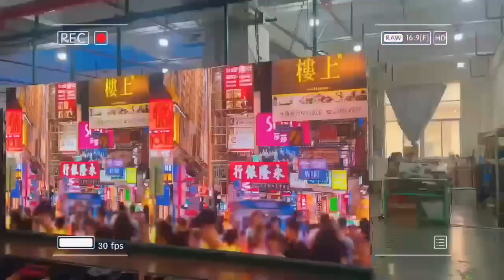Led display screen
👋[WE ARE LEDSEN TECHNOLOGY]
LEDSEN, One of professtional LED display manufacturer in China.

Ledsen Technology provides reasonable price, reliable quality and stable service in domestic and overseas markets based on our R&D and various experiences to manufacture and install LED display screen. Our LED products as below: 👇🏻
⚽️Small pitch series: P0.9-1.25-P1.5-P1.6-P1.8-P1.923
🎾Indoor SMD series: P2-P2.5-P3-P4-P5-P6
🏐Rental Indoor series: P2.6-P2.9- P3.91- P4.81
🏈Soft module series: 1.8-P2-P2.5-P3-P4-P5